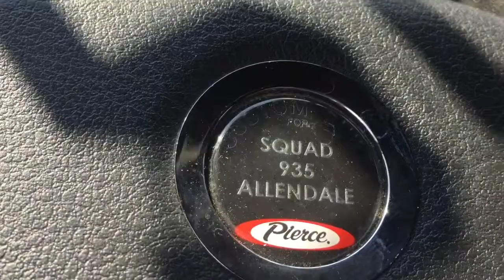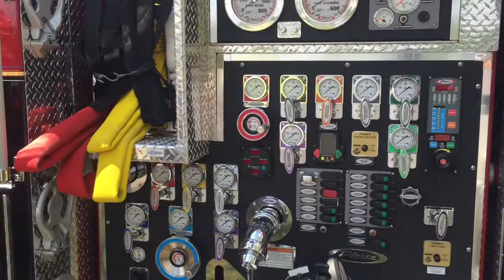NEW! Allendale Fire Department Engine 935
NEW! Allendale Fire Department Engine 935 at the Paramus Rescue Squad Wetdown